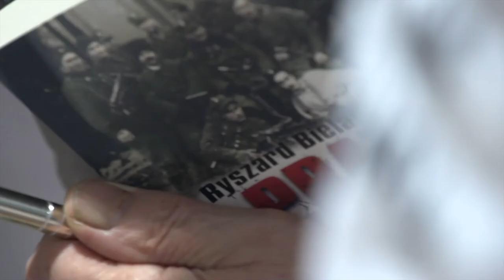Wizyta Powstańca z 1944 r. w Legia Fight Club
Cześć i Chwała Bohaterom! Przeżyjmy to jeszcze raz. Wizyta pana Ryszarda Bielańskiego - powstańca 1944, żołnierza AK - w LegiaFightClub.